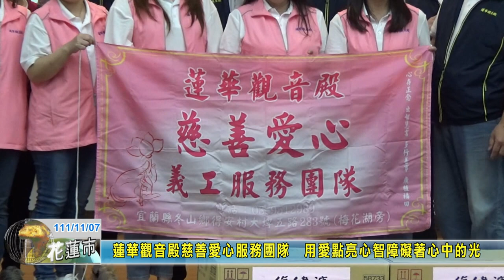20221107 07 蓮華觀音殿慈善愛心服務團隊 用愛點亮心智障礙著心中的光